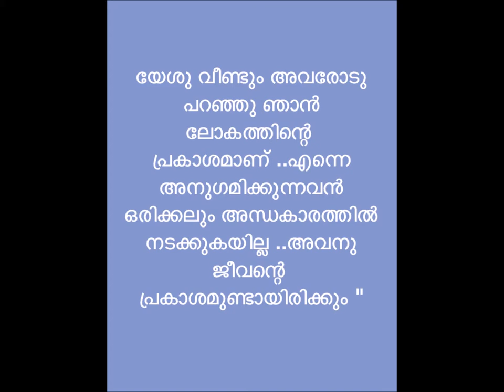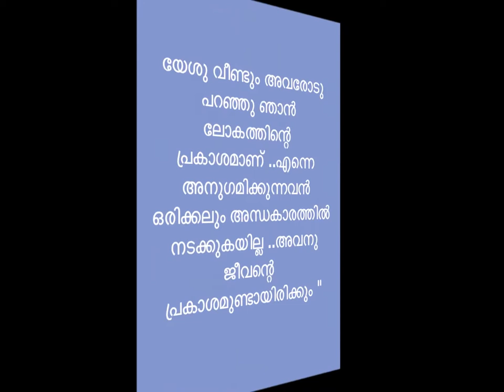Navil Enesho than namam : with music track